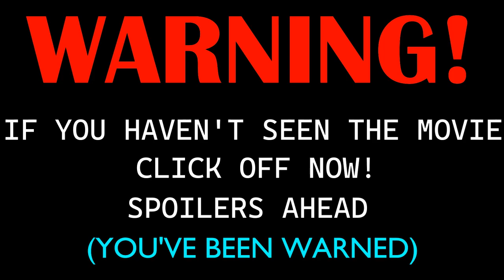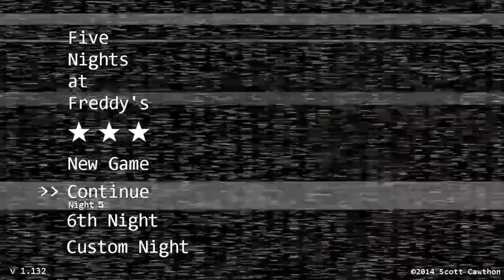my thoughts on the FNAF movie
(Miiverse)
Sonichedgehog91